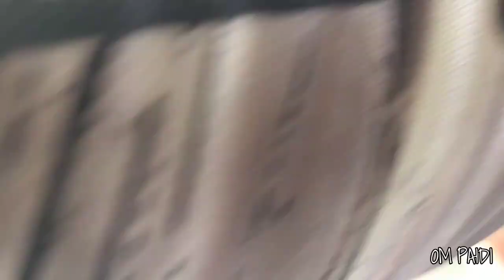MANCING NILA DI TELAGA BESAR BERSAMA RATUSAN PEMANCING HASILNYA MANTAP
mancing tebasan di tambak besar bosss

joran custom
line 0,16
kail kaizen uk 4
umpan cacing+pelet